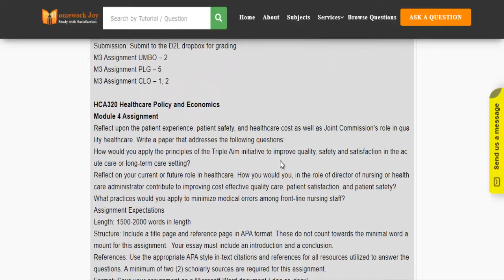Aspen HCA320 Full Course Latest 2020 August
In this tutorial, you'll find general questions about healthcare policy and economics. The main purpose is to explain the lack of autonomy for APRNs impacting patients in rural populations. Here you have to reflect on what you have learned about social determinants of health. So check out the preview of the tutorial to get instant online assignment help. If it fulfills your purpose, then purchase it through our secure payment methods. Click the below link for more details.